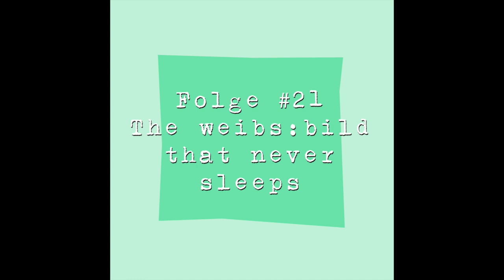#21 The weibs:bild that never sleeps // Kate Warne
History meets Feminismus meets Laberpodcast meets Crime:
Der herstory Podcast von Stefanie Elias und Vero Eli Schwarz

Jede zweite Woche wird eine neue Frauen*biografie vorgestellt und danach über ein spannendes Thema aus dem feministischen Kosmos diskutiert. Quer durch alle Epochen und Kontinente lernen wir "gute" und "böse" Frauen kennen - eben bitches und queens.
Nacherzählt mit Wiener Schmäh!

Folge 21

Über Kate Warne weiß man nicht viel – das könnte einerseits am Sexismus des 19. Jahrhunderts liegen oder einfach daran, dass sie ihren Job sehr gut gemacht hat. Dieses weibs:bild war nämlich die erste Detektivin der vereinigten Staaten, mit unterschiedlichen Identitäten im Undercover-Einsatz und die Retterin von Abraham Lincoln. Anschließend unterhalten wir uns über Geheimdienste, verdeckte Ermittlung und die Arbeit von Whistleblower:innen.

:: SHOWNOTES ::
Podcasts:
- Gruntled 60: Kate Warne
- Trashy Divorces: S9E11 Magic Caroet Ride
- 13. Mystery: Kate Warne, America’s First Female Detective
Videos:
- Youtube: Facebook Whistleblower Frances Haugen: The 60 Minutes Interview
- Youtube: So ermittelt die Polizei geheim | Rechtsanwalt erklärt | André Miegel
- Youtube: Whistleblower – Allein gegen das System | Dokumentationen und Reportagen
Artikel:
- The woman who helped protect Lincoln from the men who tried to kill him in 1861
- Der Standard Kompakt: Dienstag, 2. November, „Whistleblowern drohen oft massive Nachteile“ Renate Gruber